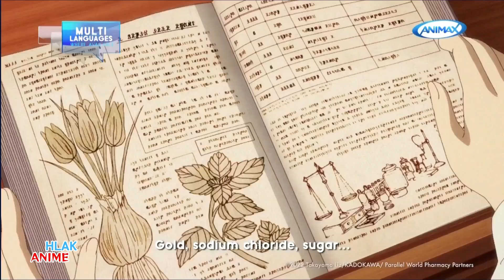Nov 2024 | Parallel World Pharmacy - Trailer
Kanji Yakutani is reincarnated and becomes the son of a noble family and then opens an alternate world pharmacy.

Parallel World Pharmacy
SEA (Excluded Vietnam), Hong Kong, Macau, Mongolia | Starts 7 Nov, Thu to Fri at 8pm (7pm JKT/BKK) with double episodes

Vietnam | Mon to Wed at 8:30pm

©️2022 Takayama Liz/KADOKAWA/ Parallel World Pharmacy Partners

Vietnam | @MskyMedia